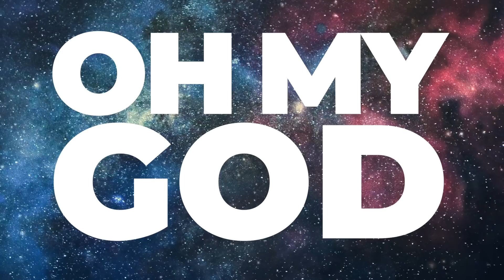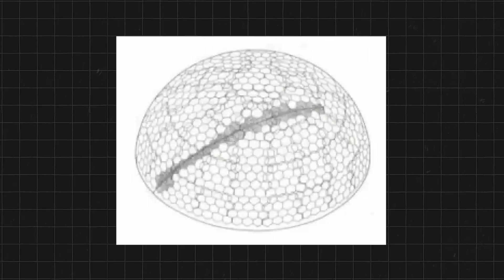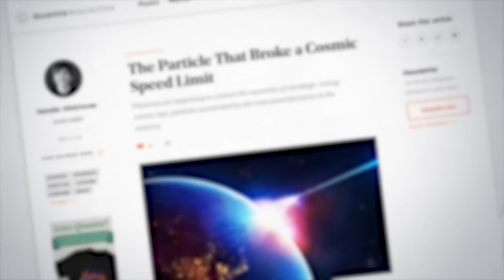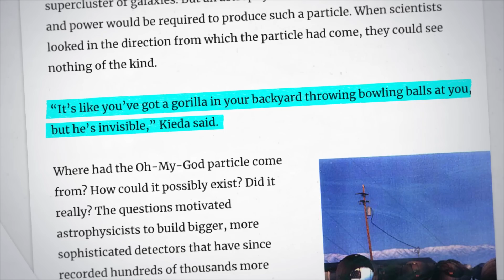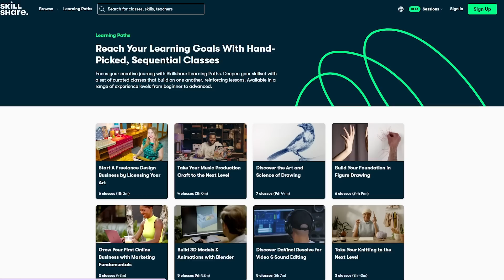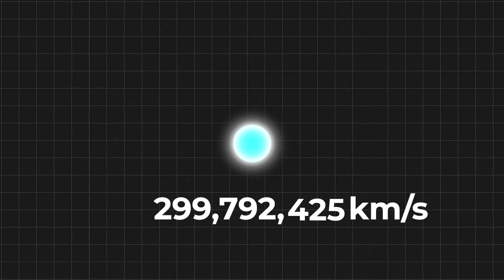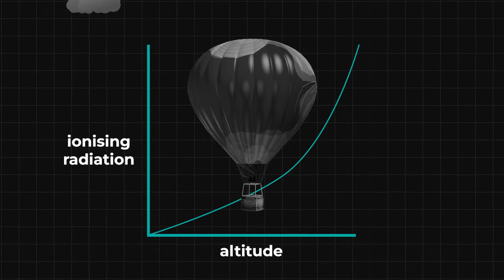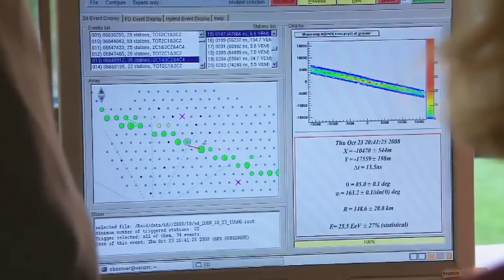How a Particle Broke Physics - The OH MY GOD Particle EXPLAINED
The Amaterasu Particle, one of the highest-energy cosmic rays ever to hit the Earth has been identified. The particle carried 40 million times more energy than the Large Hadron Collider can produce, and left scientists baffled by the data. It's been over 3 decades since the discovery of the record-breaking 'Oh My God' Particle, are we any closer to understanding these anomalies?

Merch!

Chapters:

0:00 The ‘Oh My God’ Particle
1:09 The Fly’s Eye Detector
4:21 Ad read
5:30 Cosmic Rays & how we record them
7:56 Leading theory about the Amaterasu Particle
9:10 The Telescope Array & locating the particle source